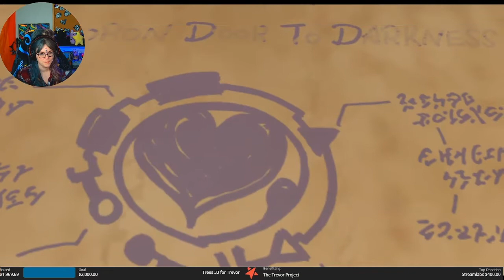KH 3D Dream Drop Distance HD First Playthrough Part 3: Hello Again Tron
Sora and Riku return to Tron. well, Sora at least. But it's not the same Tron

Originally streamed live on Twitch, this video shows live reactions and all combats from Tiny's first time Dream Drop Distance playthrough

You can catch Tiny live on Twitch three days a week
Monday and Thursday at 6:30 PM CST
Sundays at 10 AM CST